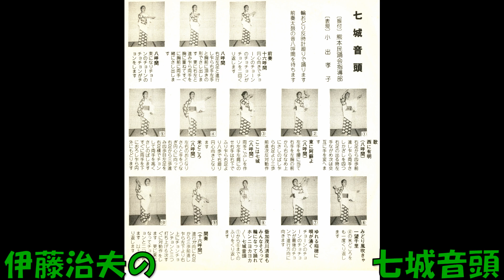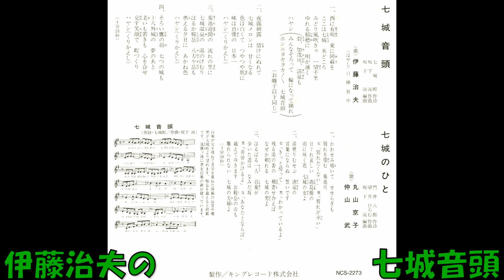伊藤治夫の 七城音頭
七城町作詞 坂下滉作曲・編曲 伊藤治夫 はやし 白樺社中　NCS－2273   (NCS－2273A)　キングレコード　委託盤